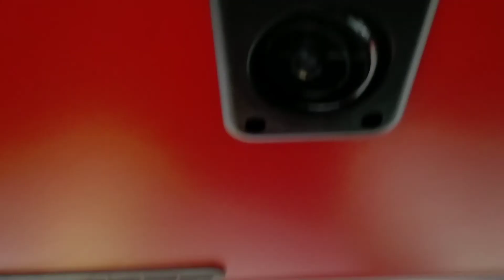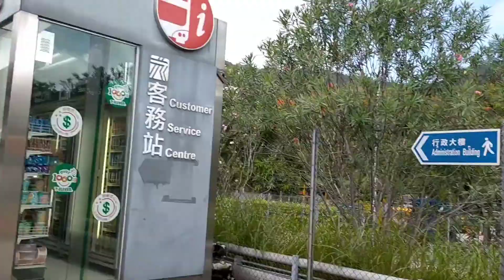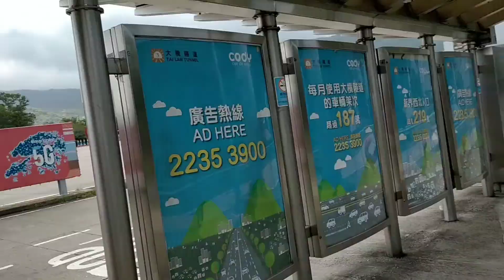otw HoPui TaiLam || Mata bening liat tanaman desa😍🏞️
Say. Alhamdulillah😉